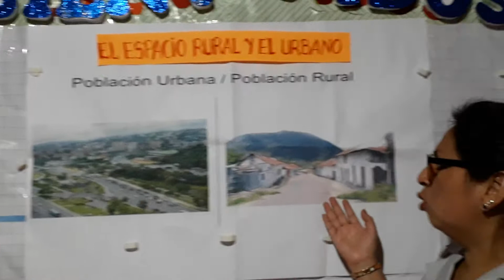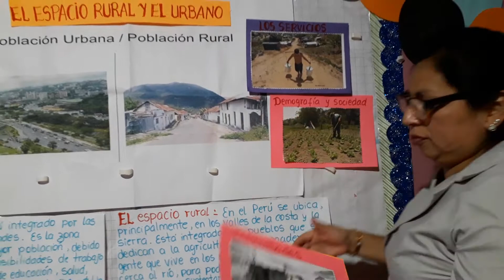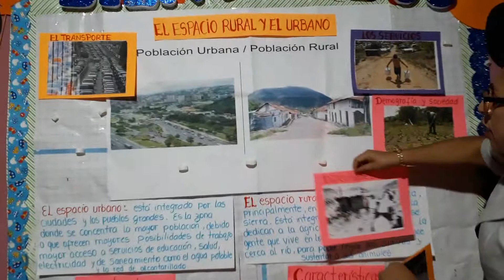EL ESPACIO RURAL Y EL URBANO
TEMA: EL ESPACIO RURAL Y URBANO
ÁREA: PERSONAL SOCIAL
GRADO: 6to DE PRIMARIA
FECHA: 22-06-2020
COLEGIO: STEVE JOBS- HUANUCO